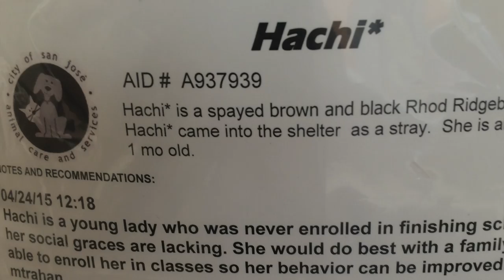Hachi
HACHI* - ID#A937939

My name is HACHI*.

I am a spayed female, brown and black Rhodesian Ridgeback mix.

The shelter staff think I am about 2 years and 1 month old.

I have been at the shelter since Mar 23, 2015.

Shelter Staff made the following comments about this animal:
Hachi is super fun & playful to have around. She loves running in our play yards, playing games with her people, and playing with dogs.